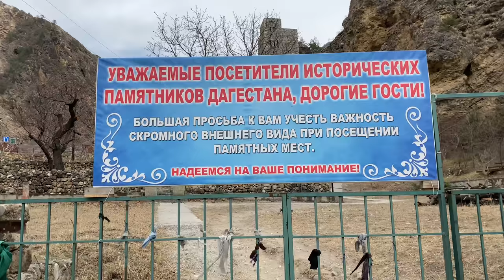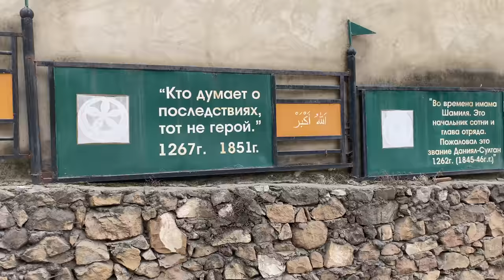VLOG | ПЕРВАЯ ВСТРЕЧА БАБУШКИ и ДЕДУШКИ С ВНУЧКАМИ 😍| КРЕПОСТЬ ИМАМА ШАМИЛЯ | ДОРОГА В СЕЛО ⛰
Меня зовут Малика , я замужем и мы воспитываем двух прекрасных дочерей  Мадину ей 3 года 👧🏻 27.06.17 , и Самию она ещё совсем крошка 👶🏻 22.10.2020 .
Всю жизнь жили в городе Якутске 💎
Совсем недавно переехали в Дагестан , в г.Махачкалу 🏔

🌷 Для желающих помочь развитию канала  - 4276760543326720 🌷